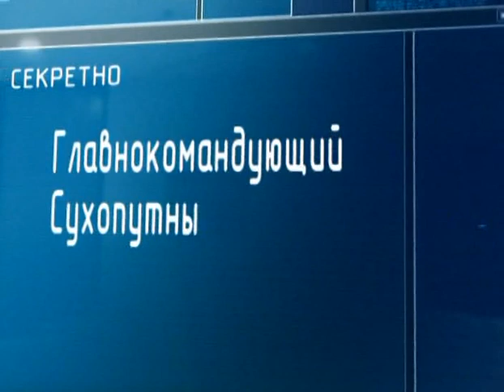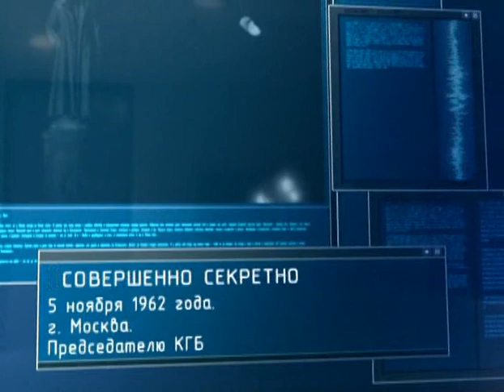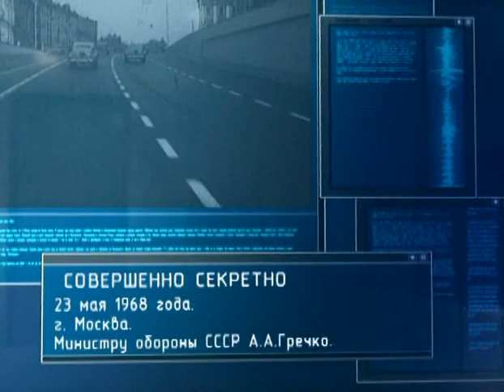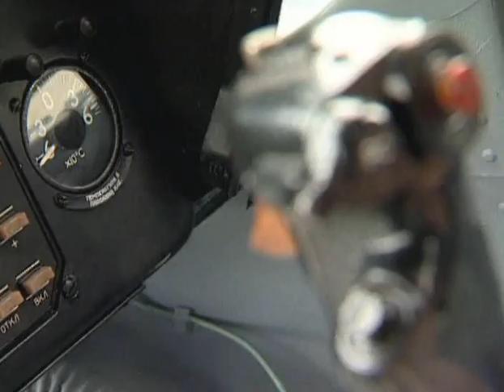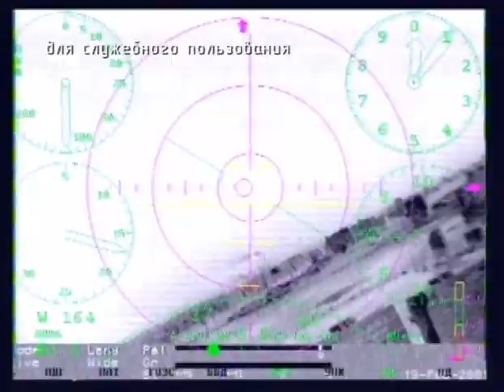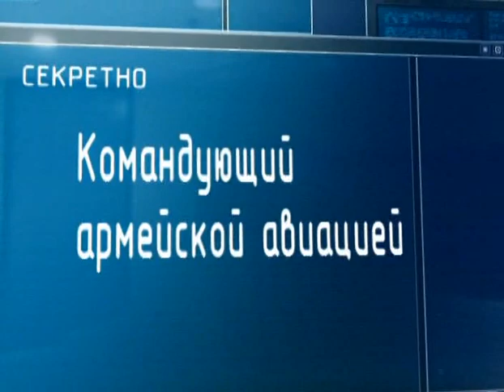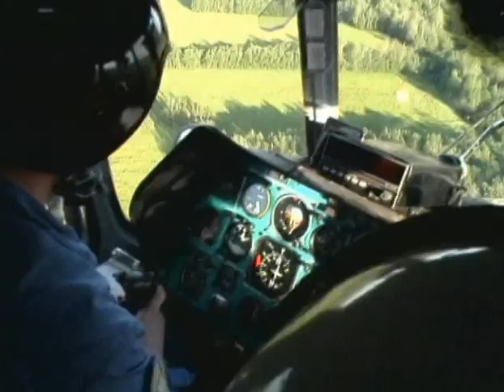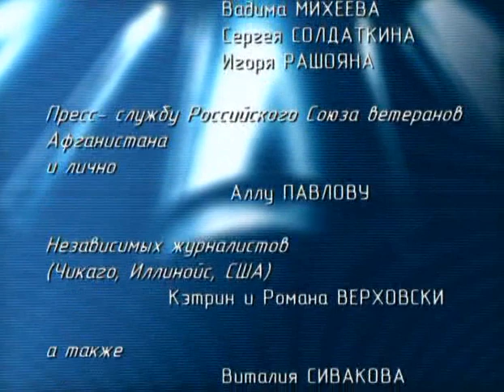Винтокрылый «Терминатор»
Конструктор Евгений Яблонский рассказывает об истории создания и применении вертолёта Ми-8.